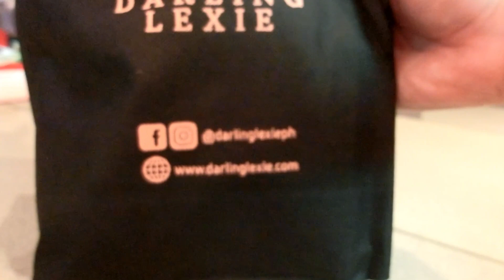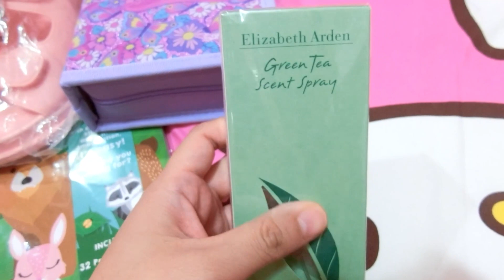Ang dame pading gifts🥰🥰🥰 THANKYOU💋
nkasanayan na tlga namin ung reunion every New year. kaya kahit new year may gifts padin kmeng natatanggap. So ayun. Hope u enjoy watching our vlog with my cute babies. And Happy New year guys🥰

share if u like this video

Hope to see u on my next vlog❤️💋